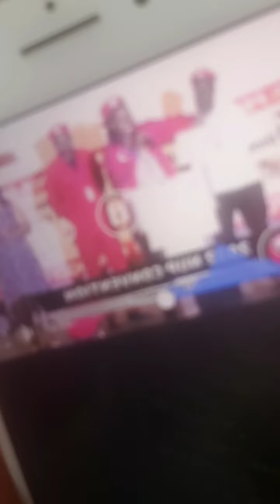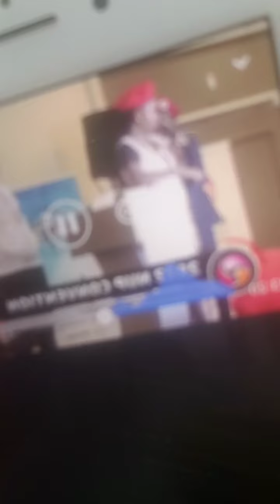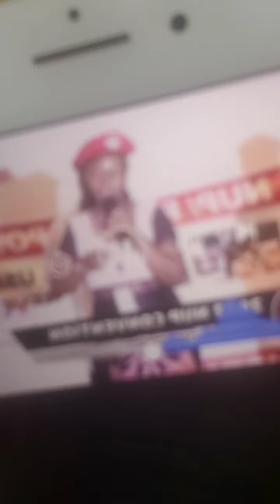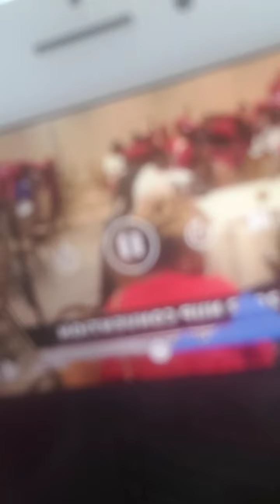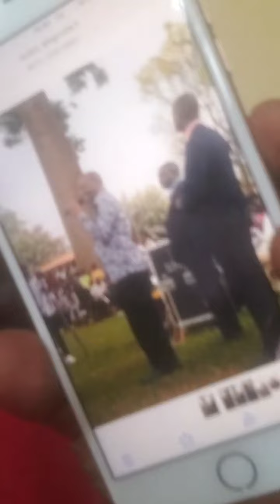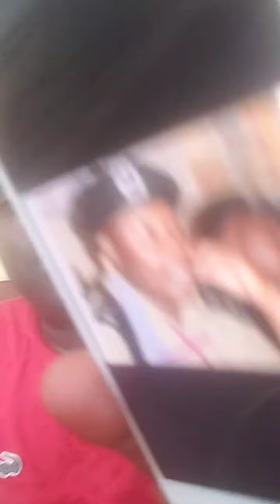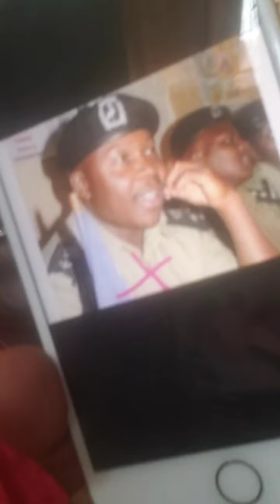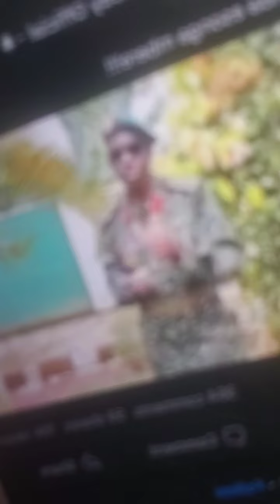ELLY TUMWINE, H E Bobi Wine ,NUP MPs in California Museveni is planning a deadly mission.